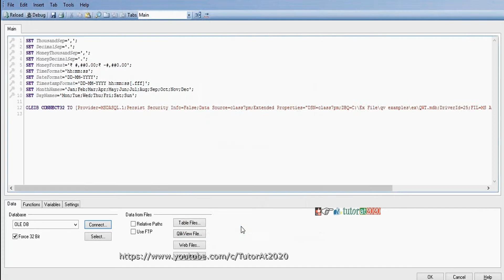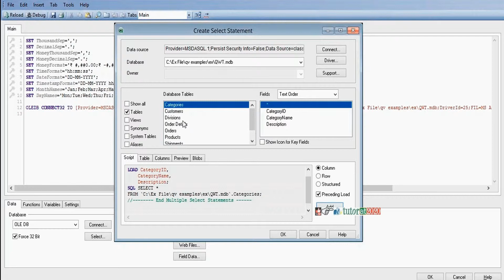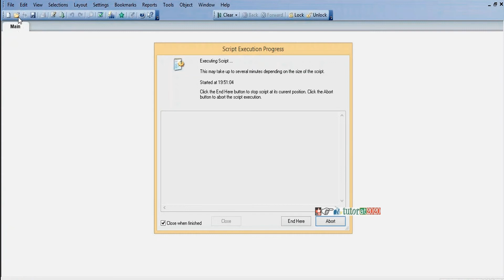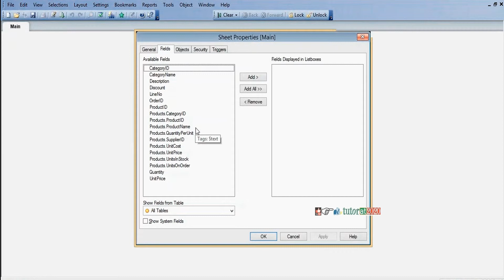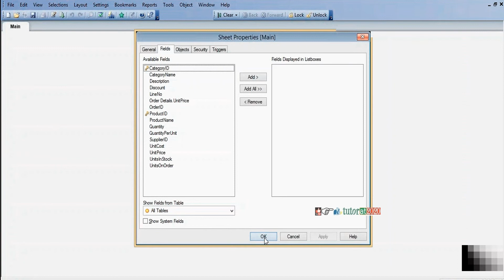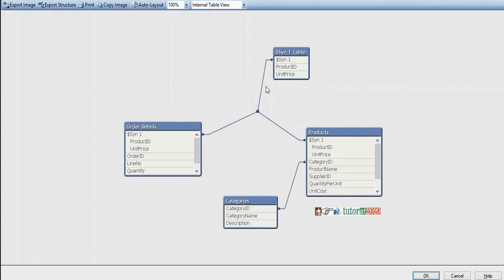Synthetic Keys - QlikView Tutorial - Session 08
In this session you will learn about Synthetic Keys

Synthetic Keys
- In Qlikview, If more than one field is common in between two tables, synthetic Keys will be formed

Impact of Synthetic Keys
- Poor Performance
- Wastage of Memory

Resolving Synthetic Keys
- By Dropping Field name
- By Renaming Field name
- By Commenting Field Name
- By using Qualify and UnQualify Statements
- By Concatenating Fact Tables
- By Creating Link Tables/Key Tables

Qualify
- Useful to suspend a field from automatic Joining
- Field Name will be identified with its tables

Qualify FieldName;
Qualify UnitPrice;
Qualify UnitPrice,UnitCost;
Qualify *;

Products.UnitPrice